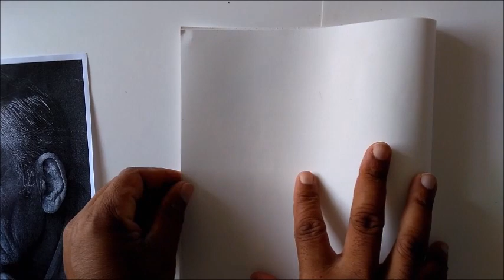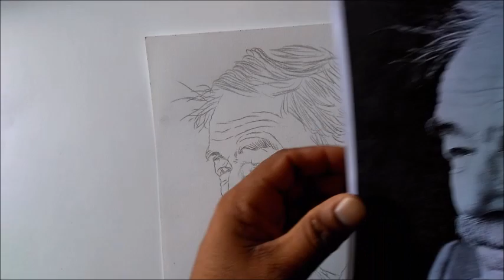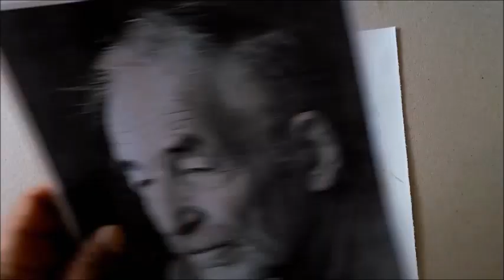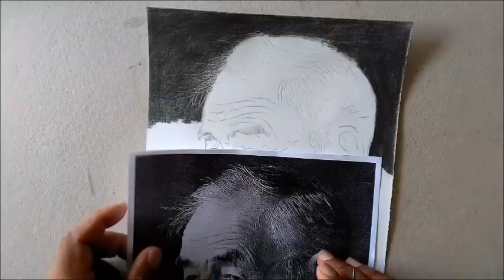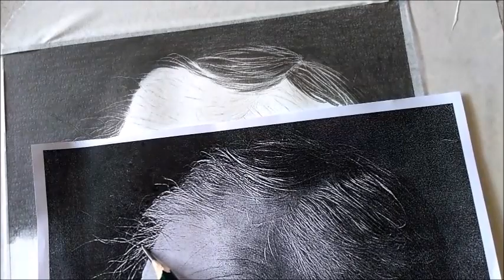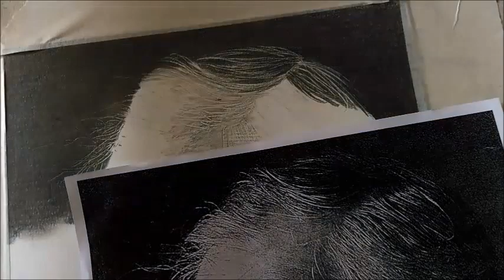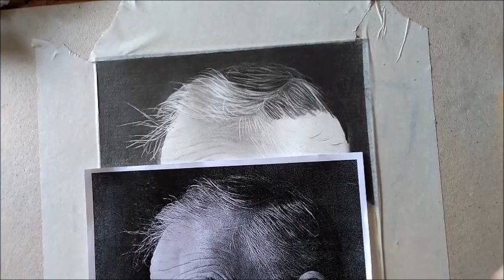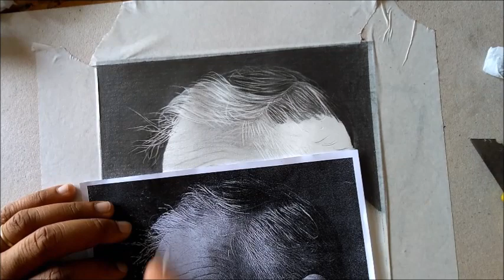COMO DESENHAR UMA PESSOA IDOSA-AULA 1-curso de desenho completo -curso de desenho realista